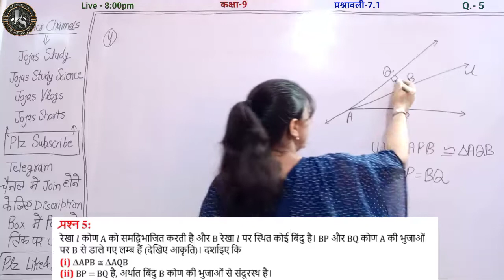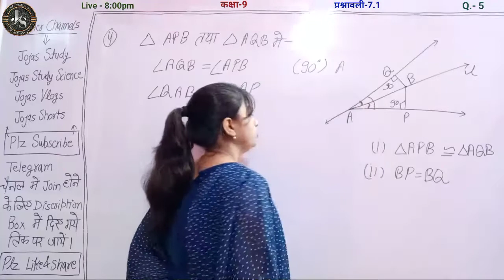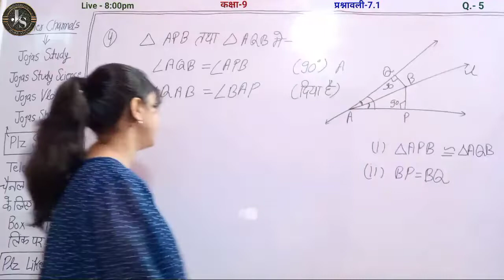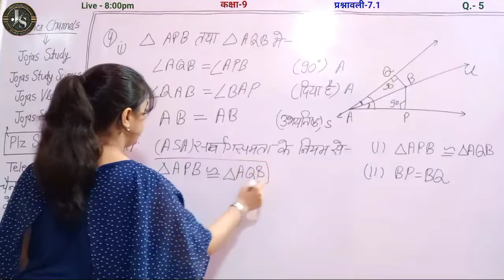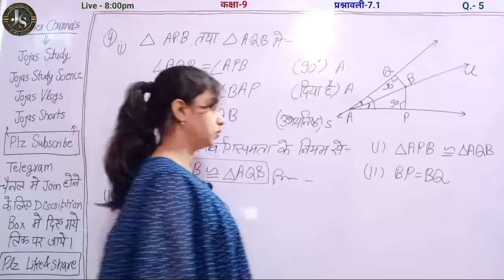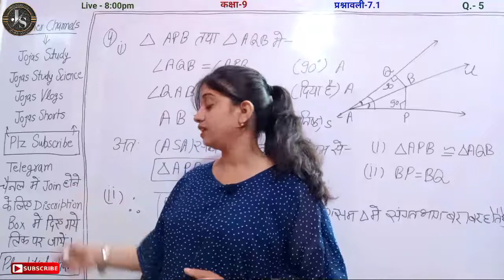Q5 Ex 7.1 Class 9 | Class 9 Maths Chapter 7 Hindi Medium | Maths IX Ex. 7.1 | Jojas Study | Jyoti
Q5 Ex 7.1 Class 9 | Class 9 Maths Chapter 7 Hindi Medium | Maths IX Ex. 7.1 | Jojas Study | Jyoti Gupta

hello...
1- Polytechnic (BTE)
2- B-Tech(UPTU)
3- Deled(BTC)

thanks...

Topics covered in this video 👇
1) 9th class maths chapter 7
2) Class 9 maths chapter 7.1 in hindi
3) math 9 ch 7 ex 7.1 by Jyoti Gupta
4) class 9 maths chapter 7 hindi medium 7.1
5) ncert class 9 maths exercise 7.1
6) class 9 maths chapter 7 exercise 7.1 question number 5 hindi medium
7) maths class 9 ch 7 ex 7.1 Q5
8) कक्षा 9 गणित प्रश्नावली 7.1 प्रश्न 5
9) Class IX maths ex 7.1 q5